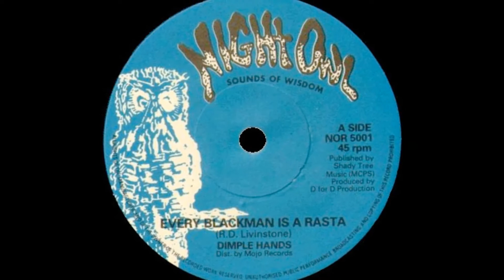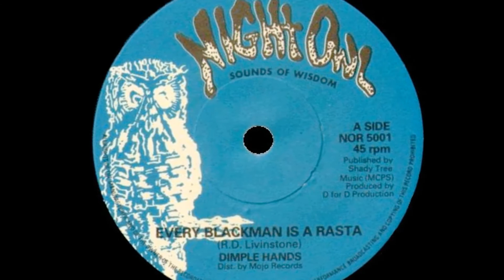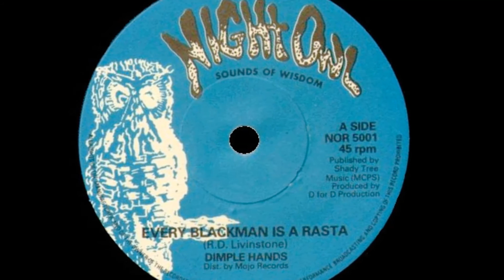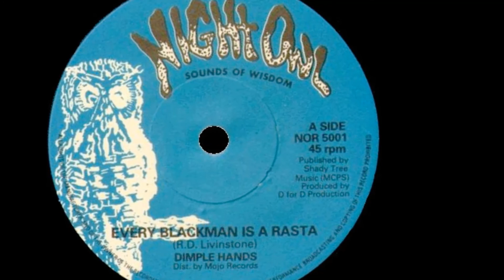DIMPLE HANDS - EVERY BLACKMAN IS A RASTA [1978]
Dimple Hands - Every Blackman Is A Rasta
Selo: Night Owl Records ‎– NOR 5001
Formato: Vinyl, 7", 45 RPM
País: UK
Lançado: 1978
Gênero: Reggae